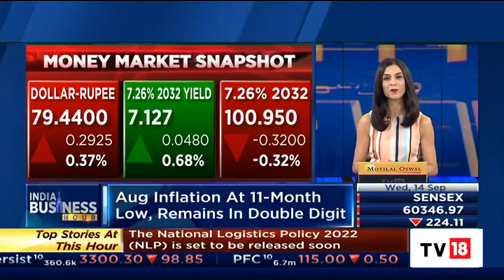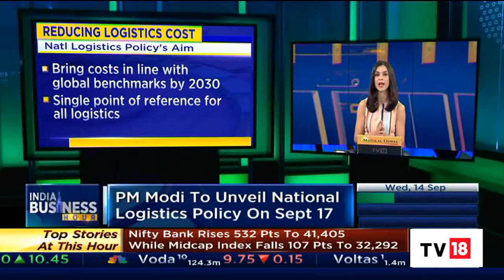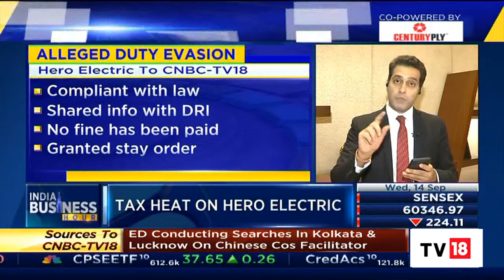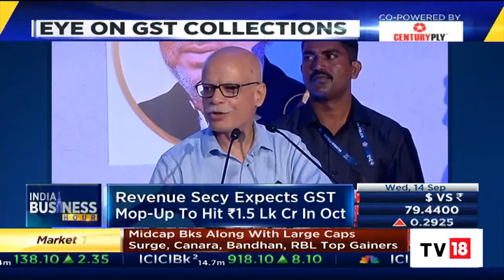Eye On GST Collections; Sudhanshu Pandey EXCLUSIVE; Tax Heat On Hero Electric | India Business Hour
Catch all the top latest updates from the market to an exclusive interview of Vendanta Chairman Anil Agarwal & much more that made headlines on the India Business Hour.

n18oc_business